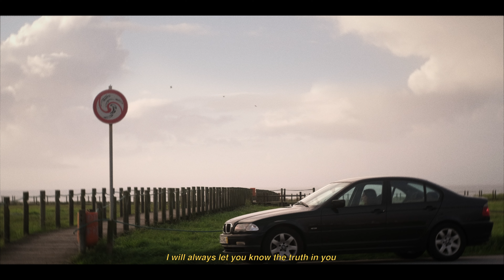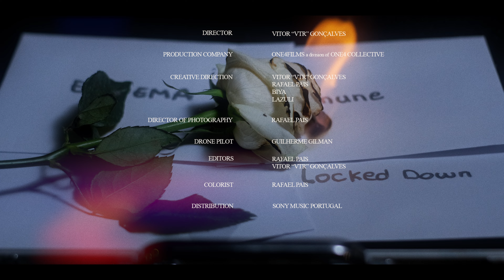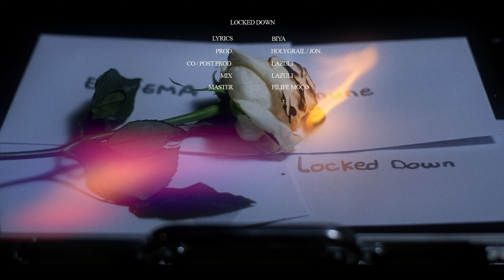BIYA - Lock(ed)down [IV]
Music video by BIYA
EP LIMBO

Composição: BIYA
Prod: HolyGrail & Jon
Co & Pós Prod: Lazuli
Mix: Lazuli
Master: Filipe Moço

VÍDEO:

Realizado por: Vitor “VTR” Gonçalves
Direção Criativa: Vitor “VTR” Gonçalves, Rafael Pais, BIYA e Lazuli.
Diretor de Fotografia: Rafael Pais
Piloto de Drone: Guilherme Gilman
Editores: Rafael Pais & Vitor “VTR” Gonçalves
Cor: Rafael Pais
Produtora: ONE4 Films a division of ONE4 Collective
Distribuição: Sony Music Portugal